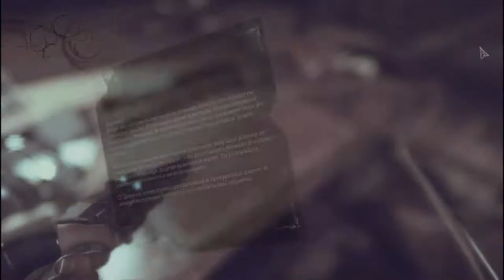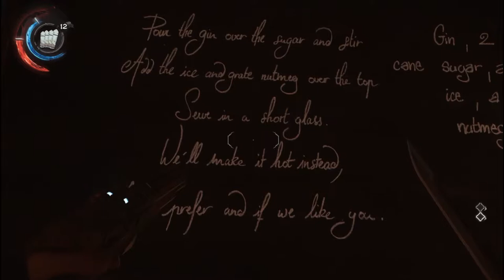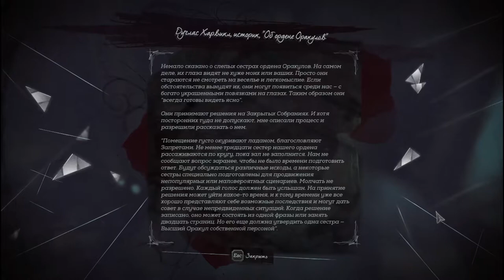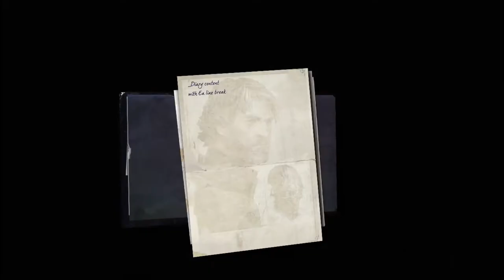Прогулка по королевской кунсткамере - Dishonored 2 #13